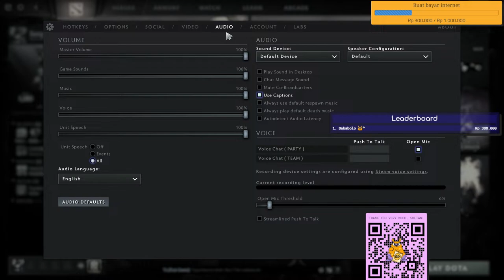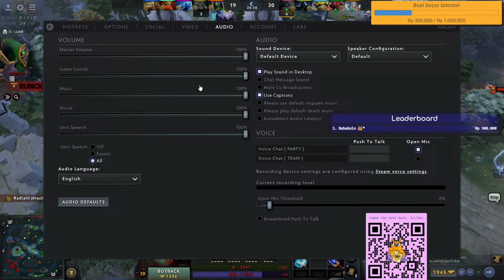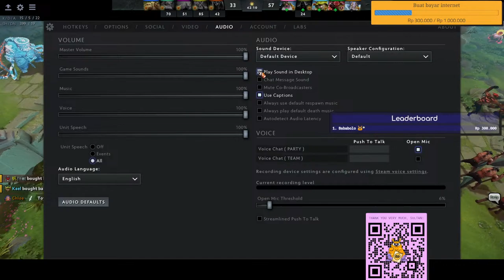MALMING PARTY CERIA ARCHON MODE - DOTA 2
1. justinwijaya
2. TNTRTSWRS

Spect :
CPU : Intel Core i7 10700
Motherboard : ROG STRIX Z490-A GAMING (LGA1200)
VGA : NVIDIA GeForce GTX 1050 Ti (NVIDIA)
Storage : Seagate ST2000DM006-2DM164 (SATA)
RAM : Gskill F4 3600C16D 16GTZ (2x8GB)
PSU : Corsair HX 1000 Platinum
Water Cooling : Water cooling custom build by Thermaltake
case : Thermaltake P3

Night bot :
!spect
!joki
!hi
!mmr